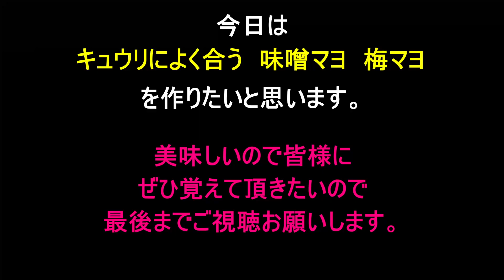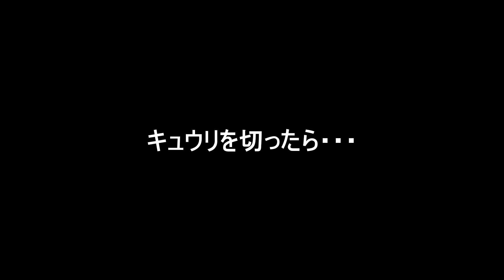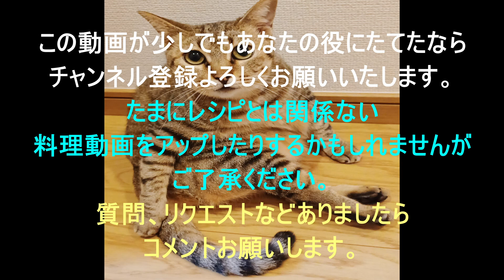絶品!！簡単！キュウリがとまらない！！！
いつでも食べれるスティック野菜